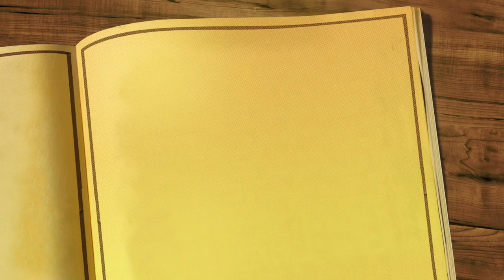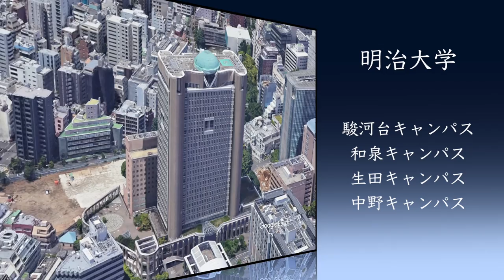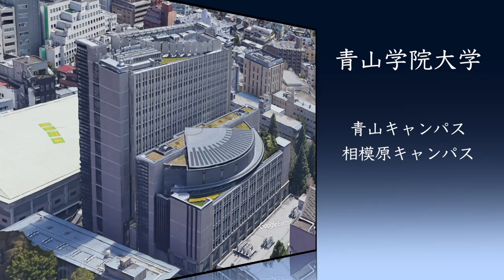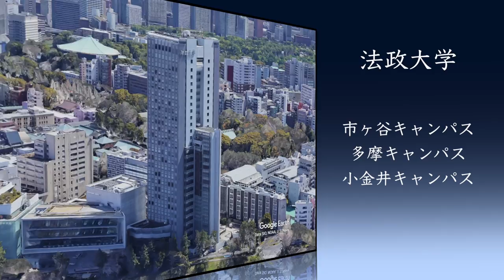【空から見る】学習院大 明治大 青学大 立教大 中央大 法政大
GMARCHと呼ばれる学習院大学・明治大学・青山学院大学・立教大学・中央大学・法政大学を、GoogleEarthの3D空撮機能で紹介します。
受験生とコロナ禍の在学生を応援します…
（卒業生は懐かしんでください）